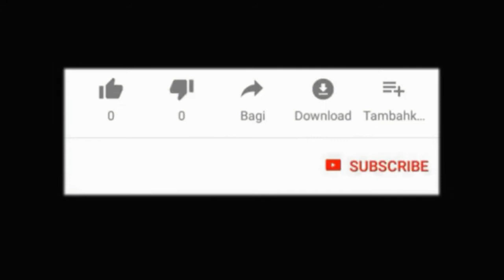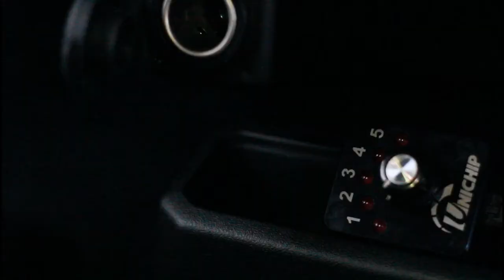MODIFIKASI SUZUKI JIMNY BARU FULL BODY | GANTI WARNA JIMNY 2020 | SKOTLET Bodi Mobil. JIMNY VIRAL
Hai gaes terimakasih sudah mampir chanel ku

Nah gaes.. saksikan dan ikuti terus video2 saya seputaran otomotif
review dan jual mobil BEKAS
review mobil BARU
review mobil KLASIK / RETRO
mobil viral / mobil hits
mobil CUSTOM / Modifikasi
mobil CONTEST / kontest
mobil REPLIKA / Mobil MODIF EXTREME
mobil balap dan event balap SLALOM , SPRINT RALLY , DRAG RACE
TERIMAKASIH SUDAH MAMPIR KE CHANELKU YA BOS BOSKU

ini adalah SUZUKI JIMNY 2020 K15B
Yang sekarang ini baru kita modif yaitu pasang stiker full body
dengan warna grey atau abu-abu untuk warna aslinya adalah ijo lumut ya guys

Nah gaes yuk tonton videonya hingga MODIFIKASI nya sampe epesode 6